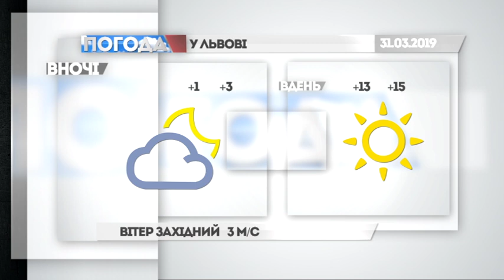Курси валют та прогноз погоди на вихідні